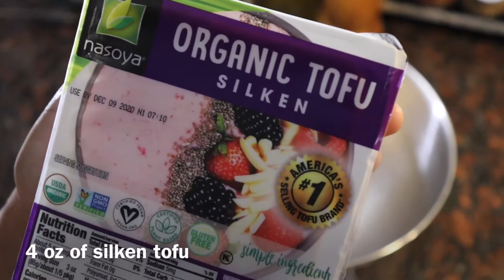Cherry Cordial Mochi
Sticky rice balls with cherry center.